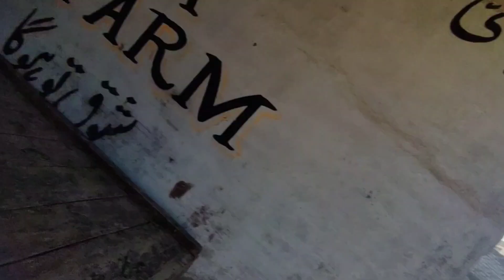Aaj subscribers ka Special vlog | talishkhan lifestyle